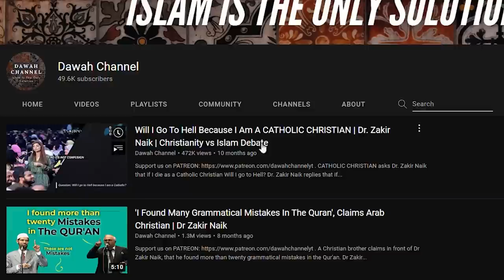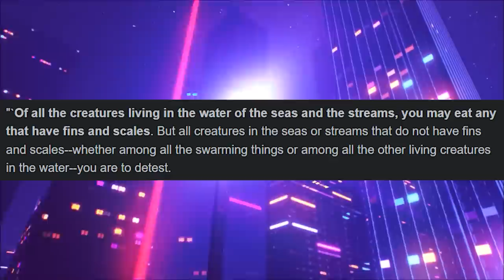Zakir Naik SCHOOLS Catholic Woman (She wanted to LEAVE lol)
Will I Go To Hell Because I Am A CATHOLIC CHRISTIAN | Dr. Zakir Naik | Christianity vs Islam Debate  Original Video:

God bless!